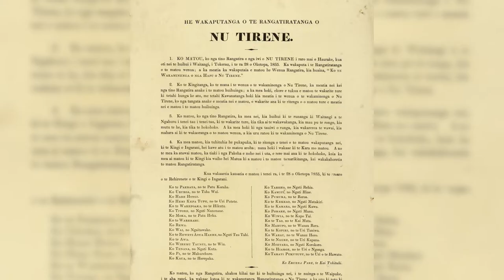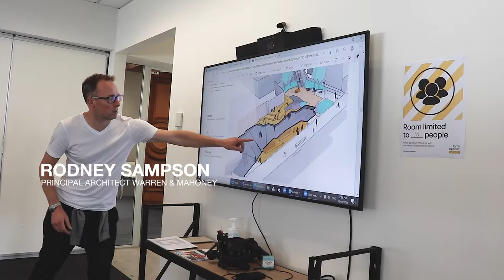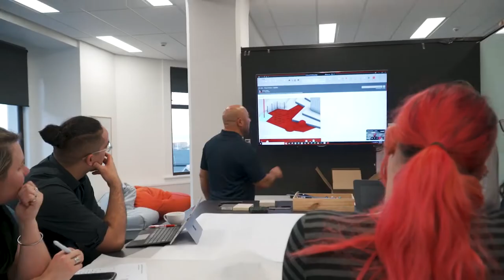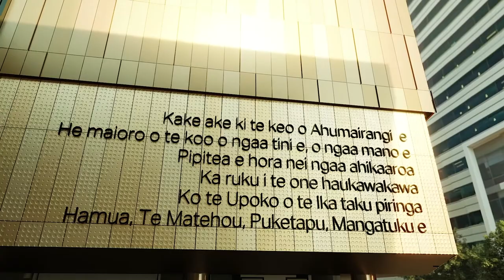Te Tai Awatea (short version)